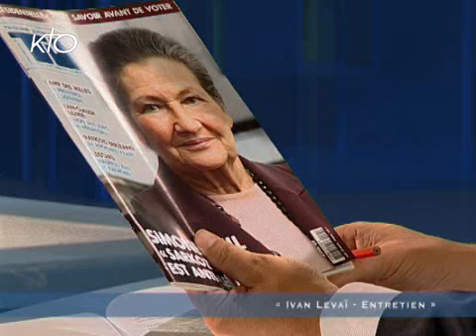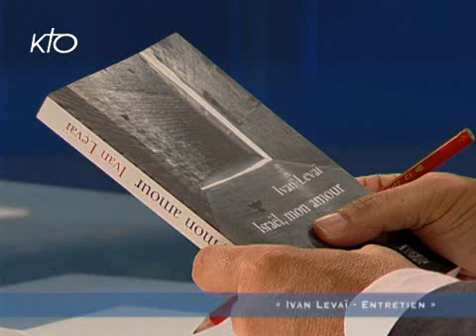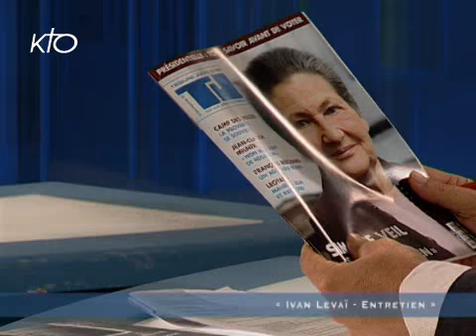Entretien avec Ivan Levai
Ecrivain et journaliste de renom, Ivan Levaï se livre et raconte son parcours, sa vie, mais aussi l?actualité du moment. Les confessions d?un grand homme de presse à voir sur KTO.